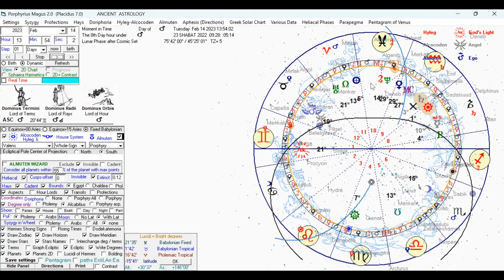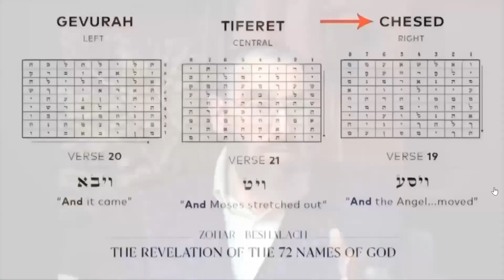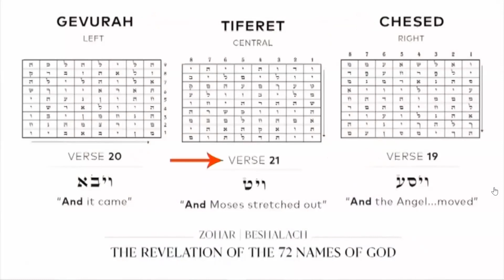YOU ARE THE CREATOR OF YOUR OWN SHOW | NO PREDICTIONS, ONLY RECOMMENDATIONS – USE WISELY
Kabbalistic Babylonian Sidereal Astrology System.
Book a Session with Esther  |

My 100% Natural Holistic Product. Multi-Purpose Moisturizer anti-ageing Elixir Mist
Amazon Best Seller

Sidereal Free Birth Astrology Charts
Calculator
Online Vedic Horoscope

Esther-Astro-Healing is no ordinary astrology channel; it is a combination of in-depth Kabbalah and Astrology knowledge informed by my 25-year study of the Sefer Yezirah, The Book of Formation/Creation, the thirty-two paths of wisdom and the power of the Hebrew Alphabet. I have created a new framework where I blend Babylonian Sidereal Astrological understanding with intuitive guidance and spiritual coaching, rooted in ancient Kabbalistic wisdom and holistic practices.
This unique blend of ancient spiritual teachings, holistic healing, helps to enhance and bring clarity to the essence of who you are and why you are here.
After your zoom session, you’ll receive recordings along with your detailed report.
An overall interpretation of your whole chart with the Ancient Kabbalistic Babylonian Astrology System.